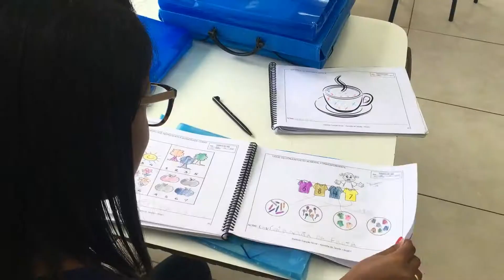Back-to-School at Canyon Ridge!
At Canyon Ridge, we’re passionate about reaching our community for Jesus Christ. This year, we’d like to help kids at Linda Vista Elementary and Carson Elementary Schools.

We’ll have a DONATION BOX in the lobby of the Christian
Education Building every Sunday until August 25th. Purchase some of the items listed below and leave them in the donation box to help kids in Linda Vista!

No. 2 pencils (Ticonderoga brand lasts longest)
Thicker style for Kindergartners
Regular style for other grades
Erasers
Composition notebooks
Spiral binders
Colored pencils
Crayons
Glue
Construction paper

Canyon Ridge Baptist Church is a Bible-focused Baptist Church in San Diego, California. Check us out every Sunday at 10:30 AM & 5:00 PM, and every Wednesday at 7:00 PM.

CanyonRidgeSanDiego.com

Canyon Ridge Baptist Church
6866 Linda Vista Road

Pastor Chris Chadwick